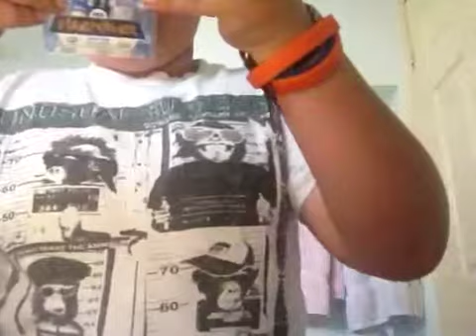Mail day 6